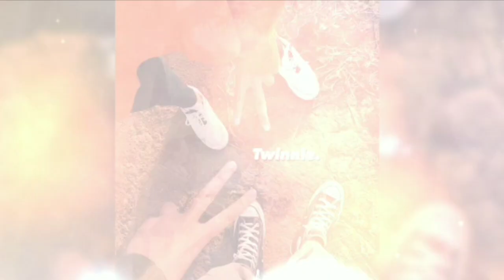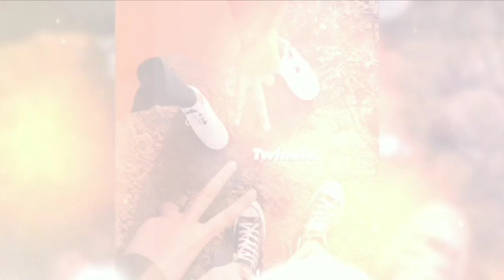AJANG SCTV AWARD! AYO DUKUNG FEBBY RASTANTY & KABAR TERBARU VERREL BRAMASTA & FEBBY HARI INI!